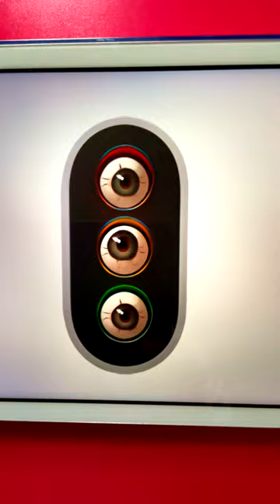🚦👀 Traffic Light Emoji